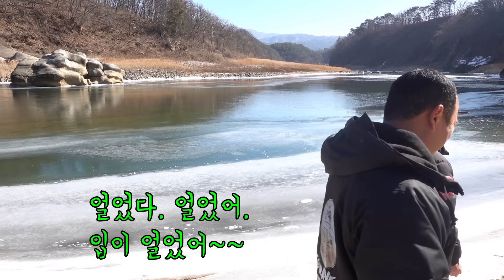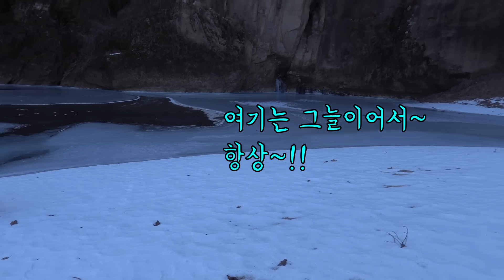가을에 친그물을 겨울에 찾아 땡겨보자 !! /Hundreds of freshwater fish under the ice!!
깽안하십니까~^^
오랜만에 찾은 이곳!!
2년만에 오는 것 같습니다.
처음에 왔던 때와는 달리 한껏 여유가 있었는데요~
그래도 비상사태는 리얼깽TV를 피해가지 못했습니다.
과연 오늘은 또 얼마나 즐거울지?
영상으로 같이 확인 하시죠!

✔신선한 해산물을 택배로 받아보고 싶다면?
리얼깽수산스토어
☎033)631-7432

✔게&회 해산물이 신선한 곳은 어디??
바로 리얼깽크랩!
주소 : 강원 속초시 장사항해안길 49